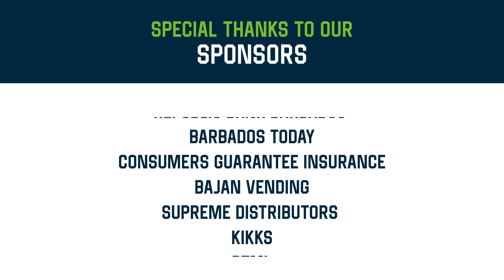BAR Men's Singles 2022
Watch this nailbiting finish as the men of BAR compete for the podium